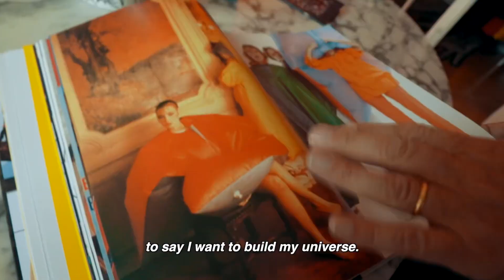Love Infinity - Jean-Charles de Castelbajac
Over the immersive traffic jam in Paris, we finally arrived the studio of Jean-Charles de Castelbajac. He is a lovely man and full of energy and achievement. His works bring no distance between design and art and always touching the moments of time. I can tell that is a very inspiring period in his creative life that bring us fun and joy to his work but having deep thinking of meanings. Statement to the world become the head of going. He flies though every idea that very popular now in games sport wear and digital images imagination without the help of digital. He opens himself to work with variety artist in different field. He became a fashion designer by accidentally in his teenage. He is humorous and kind people that intend to open the young vision by creating narrative with different generation of time. He is the genius of getting to total art benefits him become an energetic happy man with so many amazing friends like Andy Warhol, Keith Haring, Jean Michel Basquiat, Malcolm McLaren, Robert Mapplethorpe, M.I.A, Cassette Playa, Curry & Coco, The Coconut Twins, Madonna and Lady Gaga.

— Tim Yip